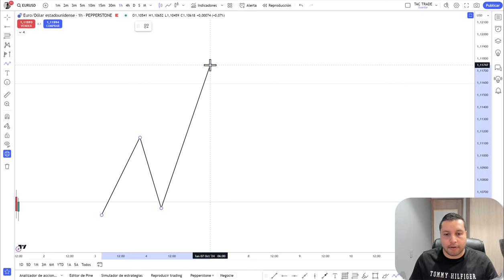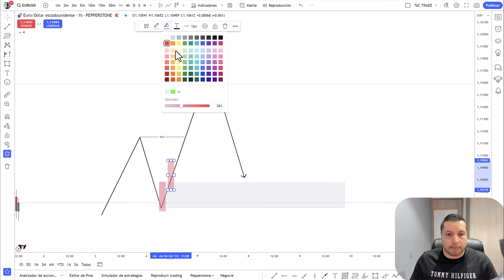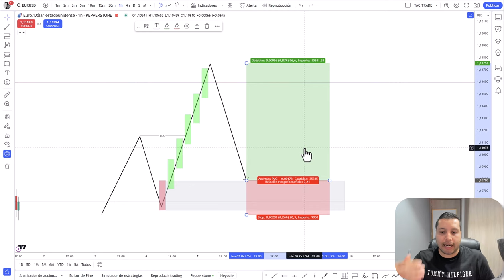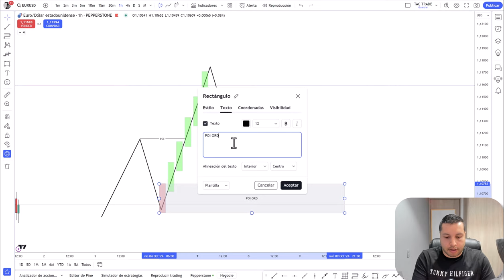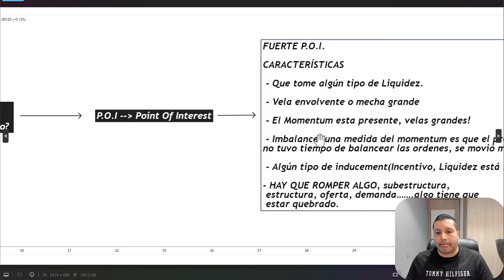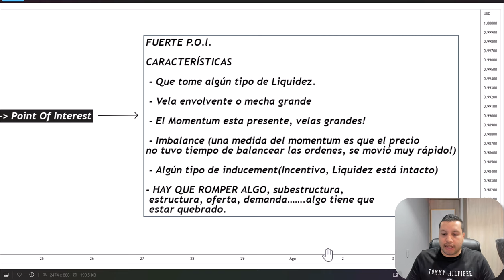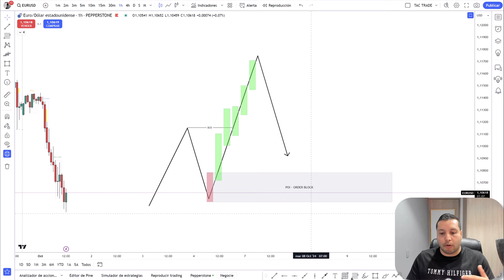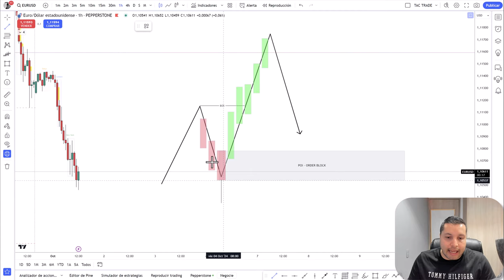¿Por qué los Order Blocks no te están funcionando?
🔴 Para registrarte en la Semana del Trading pulsa este enlace y sigue los pasos

El evento es gratis pero los cupos son limitados!